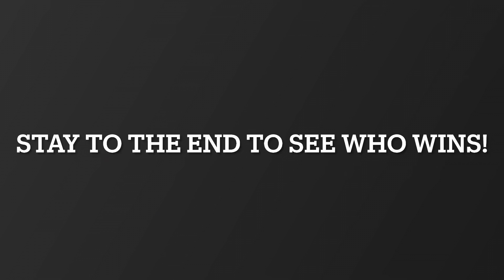Twyx vs. Orryo | Episode 5